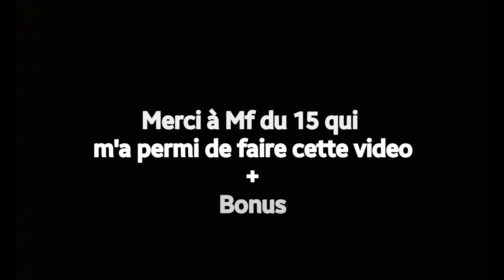Fanaison sur farming simulator 2017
Salut j’espère que ma nouvelle vidéo ta plus!.
N'hésite pas à me dire se que tu a penser de cette vidéo dans les commentaires 💬Je me ferai un plaisir de te répondre✔.

Tu peux également aller voir la chaine YouTube de:
▶ agri 15
▶ Matériel agri 15